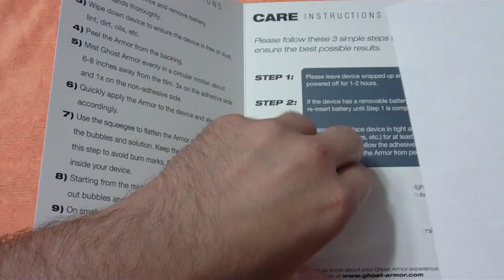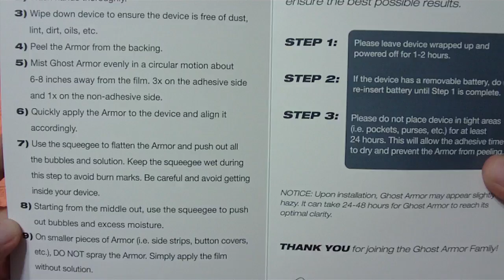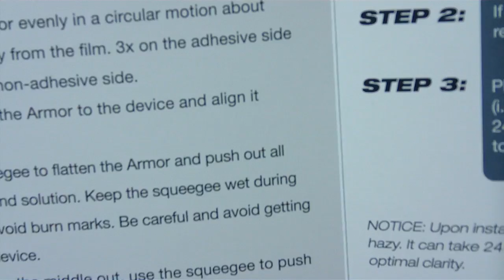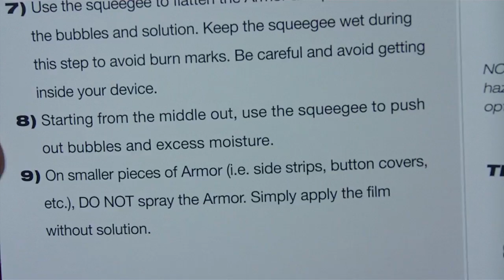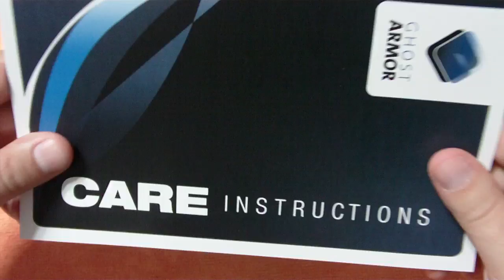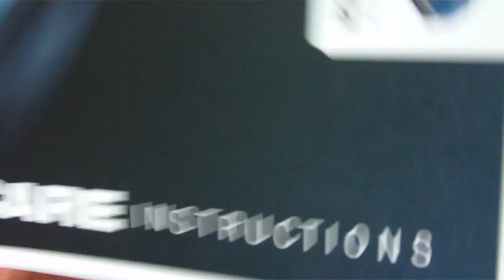Ghost Armor for iPod Nano 6G Installation + Giveaway!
What's up guys, as you may have heard briefly in my iPod Nano 6G Silver Unboxing Video, I went running with my new Orange iPod Nano 6th Generation and it happened to take an unprotected tumble which of course scratched the iPod too much for me to keep, so thank you Apple and your 14 day return policy ;-)

Anyway, I contacted the guys over at Ghost Armor who have been extremely generous in providing me with both iPhone 4 and iPad versions of their Ghost Armor fullbody kits to test, review, and giveaway and inquired about doing the same for the iPod Nano 6th Generation and they were gracious enough to ablidge.

So this video is the unboxing/installation/giveaway video and during the review we'll give away one to you guys!